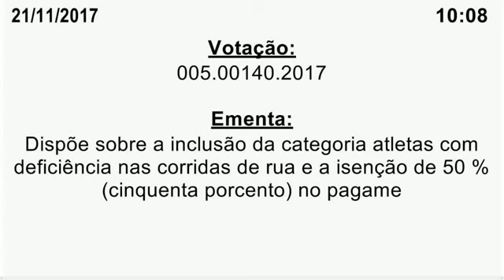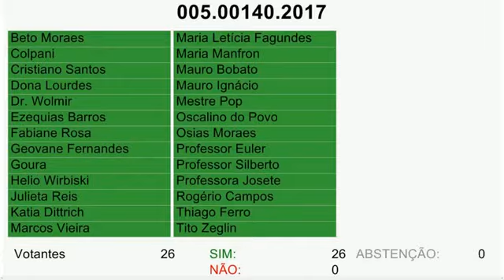Aprovado incentivo à pessoa com deficiência em corridas de rua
A Câmara Municipal aprovou em primeira votação unânime, na sessão desta terça-feira (21), o projeto de lei que incluiu a categoria atletas com deficiência nas corridas de rua realizadas em Curitiba. De iniciativa da vereadora Julieta Reis (DEM), a proposição também isenta cadeirantes, deficientes visuais, amputados, deficientes andantes dos membros inferiores, deficientes intelectuais, deficientes auditivos e deficientes de membros superiores nas competições de 50% do pagamento da taxa de inscrição.